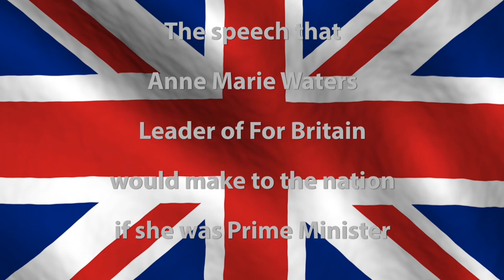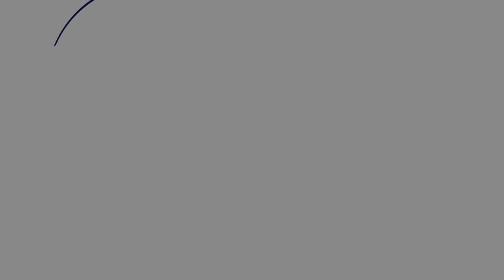The speech to the nation that I would make as Prime Minister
After the latest revelations about the "Grooming Gang" scandal, the Prime Minister should have addressed the nation, such is the size and scope of this crisis. This is the video that Anne Marie Waters, leader of For Britain would make if she was the PM of the United Kingdom. LINKS: